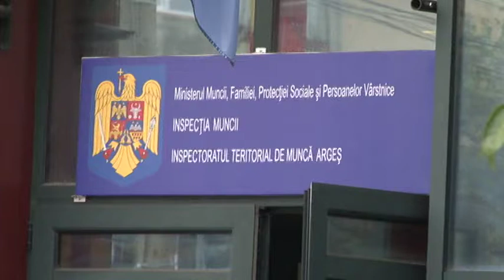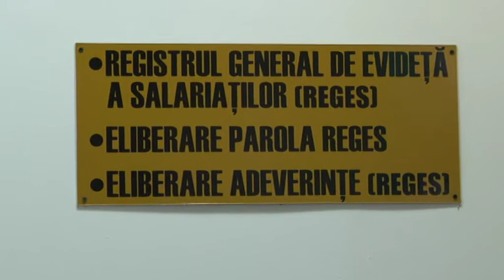jurnal muscel tv 09 08 2017 modificare codul muncii itm - maria bokor